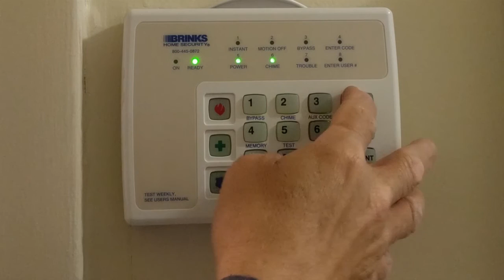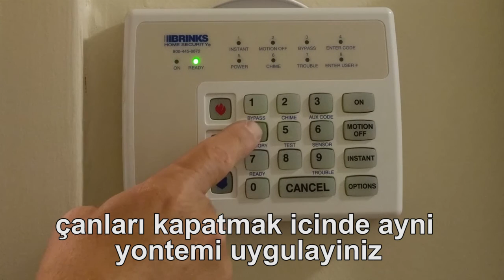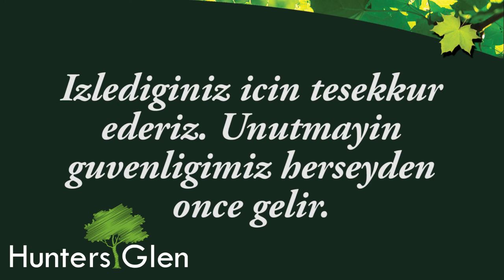Maintaining Your Apartment - Turkish